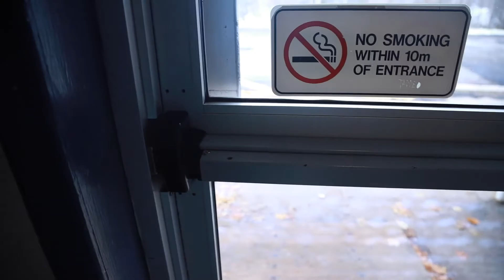First snowfall? / daily vlog_053